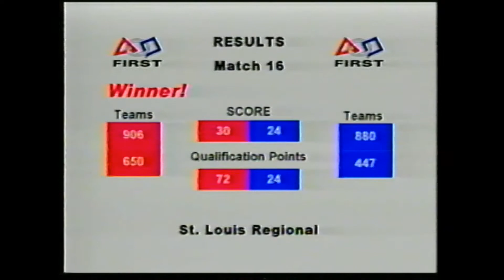2002 St Louis Q16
St Louis FRC Competition 2002